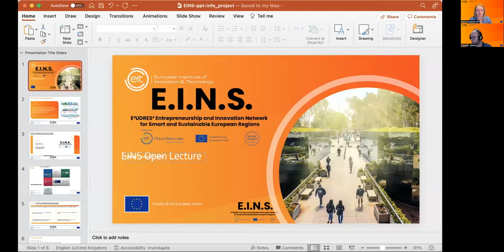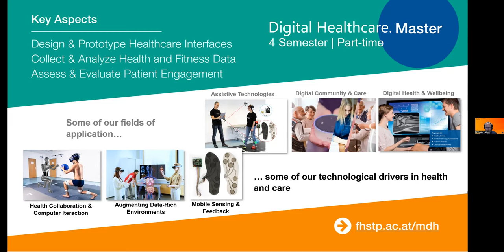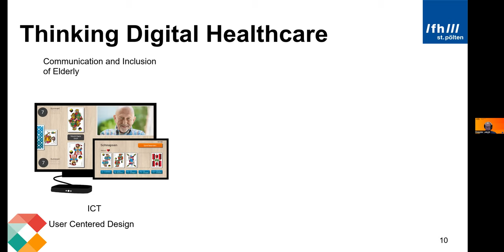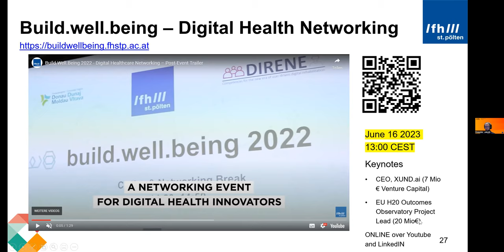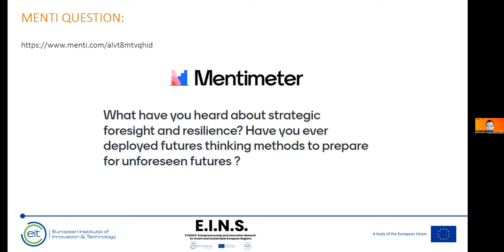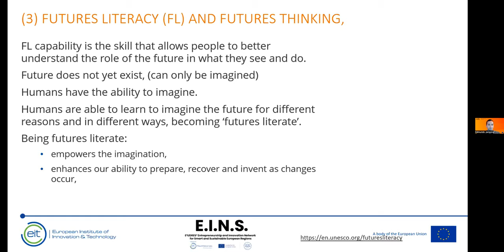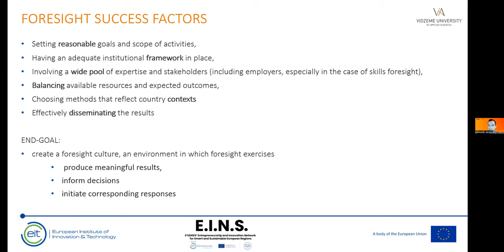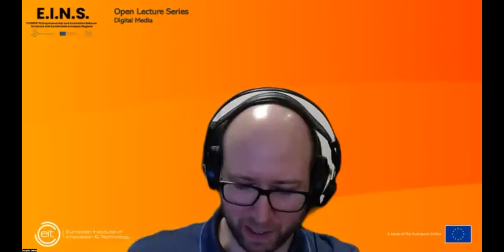E.I.N.S. Open Lecture #5 | Digital Media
E.I.N.S., the E³UDRES² Entrepreneurship and Innovation Network for Smart and Sustainable European Regions, co-ideates novel pathways for entrepreneurial universities, drives the development of entrepreneurial education, co-creates advanced support for innovation and business creation, and enhances collaboration across the knowledge triangle beyond the state of the art.

The E.I.N.S. Open Lectures Series provided online, accessible lectures provided by the project experts, within the general scope to enhance entrepreneurial and innovation education, to identify challenges and opportunities for joint activities between our regions.

E.I.N.S. is supported by the EIT HEI Initiative. Find out more at eins.eudres.eu.